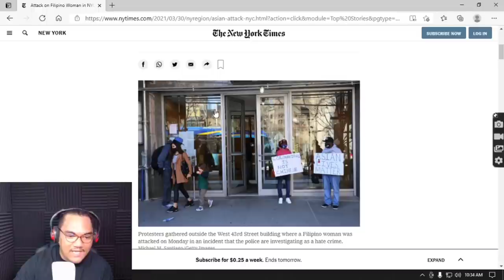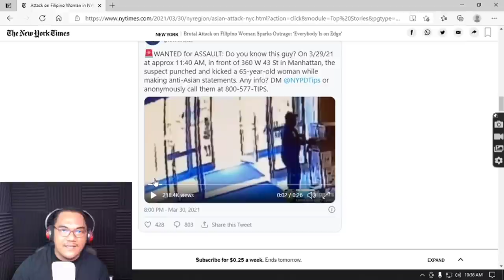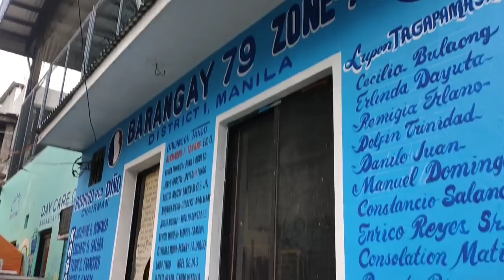MANILA latest Update 2021|Clearing Operation 2021|Reupload|Bagongmaynila|Tuloy lang ang Pasaway!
Most Viewed Videos Clearing Operations

Exclusive Videos Clearing Operations

Mga Chinese na Matigas ang Mukha ayaw Sumunod

Mga Super Dugyot na Lugar sa
 Manila

Col. Magdaluyo Operations

Buhay sa iLalim ng Tulay Kawawa mga bata

Eskinita sa Tondo Clearing Operations

Daming Pera ng Senior Citizens